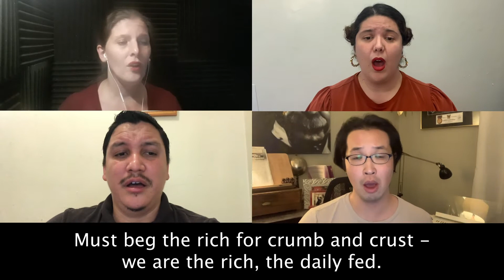Through All the World, a Hungry Christ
Singers: Julie Hinton, Jade Clavesilla, Marco Rodriguez, Yasu Ichikawa